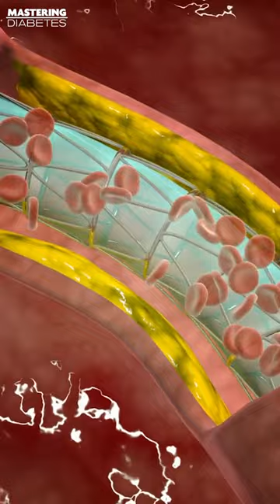🧅Is Going Big on Micronutrients Better for Healthy Weight Loss? — with Dr. Joel Fuhrman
Cyrus & Robby